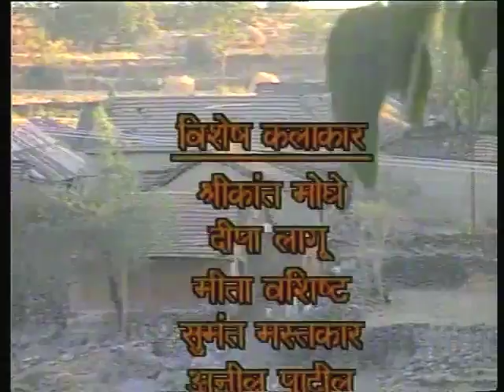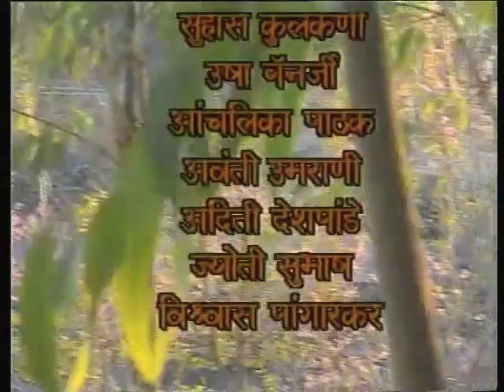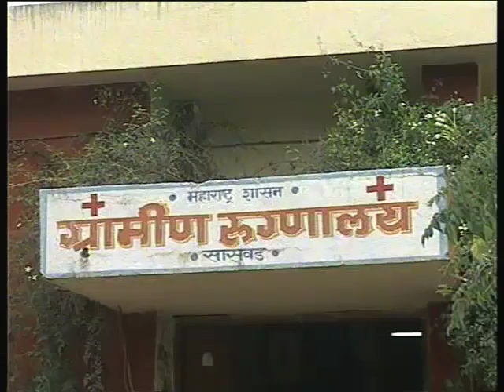Bhains Baraabar Bhag 20; Padhee Likhee Bahoo /भैंस बराबर भाग 20; पढ़ी लिखी बहू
यह कार्यक्रम पढ़ी लिखी पर आधारित है, यह कार्यक्रम साक्षरता के महत्ता पर है। इस भाग में पढ़ी लिखी बहू होने के गुण पर आधारित है यह दर्शाया गया है।